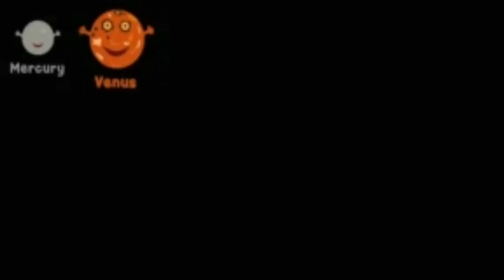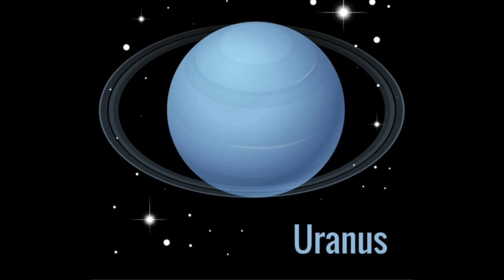Why is Pluto sad???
Aalia shares her little knowledge about the solar system!